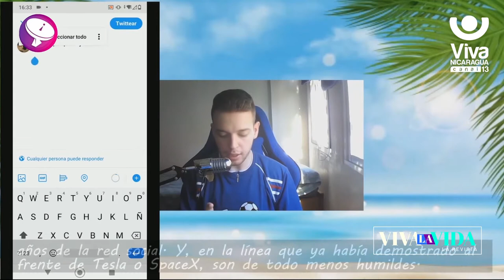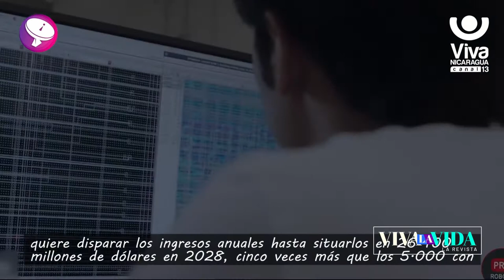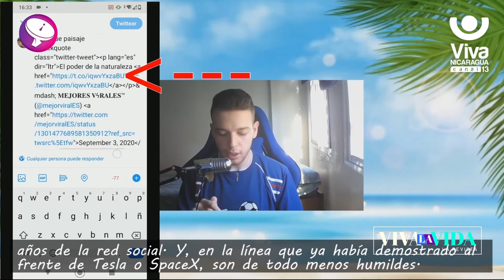¿Qué pasa con Twitter?